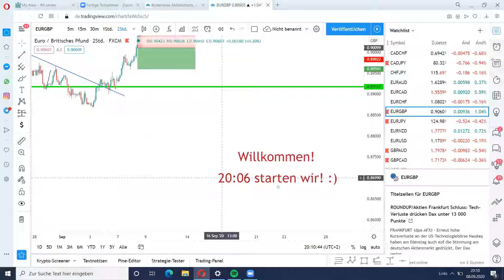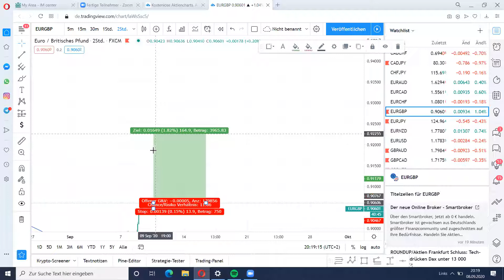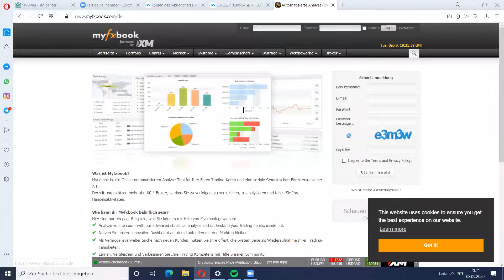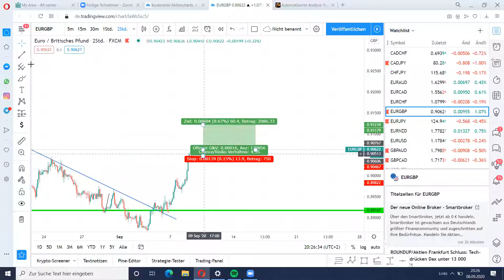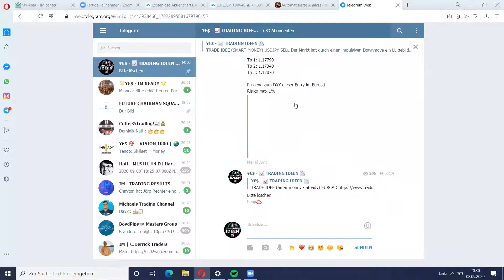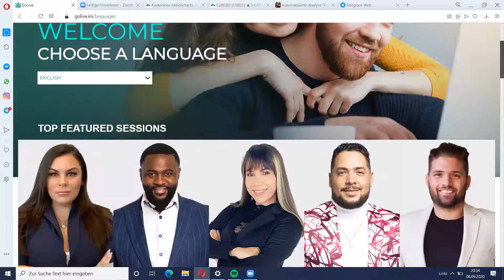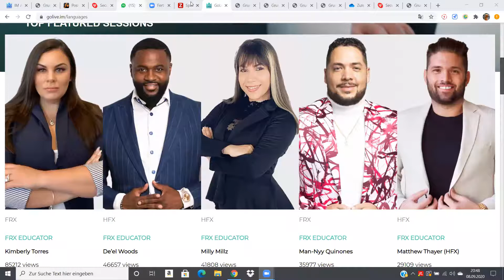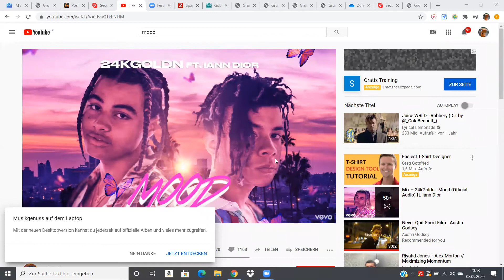Tradingbasiccall - Finn Heyken, Niklas Geisreiter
Tradingcall um grundlegende Basics zu erklären.